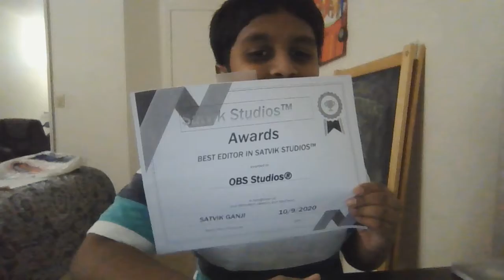Welcome to Satvik Ganji!